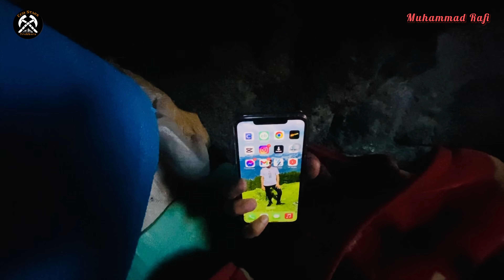Mushroom Lake , Upper Shahibagh utror - Swat Valley | Gabral valley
Mushroom Lake , Upper Shahibagh utror - Swat Valley

Mushroom Lake is a small alpine lake is located in the Gabral Valley of Kalam Swat. Mushroom Lake is called Mushroom because of its mushroom-shaped structure. It is Ten hours hike from Shahi Bagh Kalam
Mushroom lake located in upper shahi bagh valley of swat, this is high alpine lake around 13500 feet above sea level.
The awe-inspiring lake is located about 31 kilometres away from Utror and 20 kilometres from Shahi Bagh